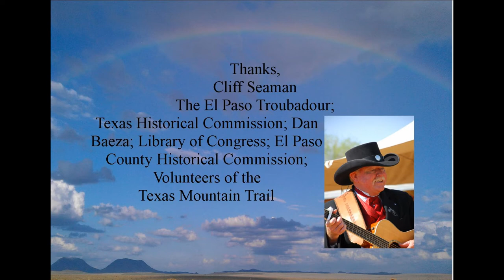Join the Texas Mountain Trail Troubadour Video.mp4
A video slide show of western frontier images of Far West Texas for the Texas Mountain Trail.  Audio courtesy of the El Paso Troubadour, Cliff Seaman, photos from all over the Texas Mountain Trail.  To join as a member of this non-profit organization,